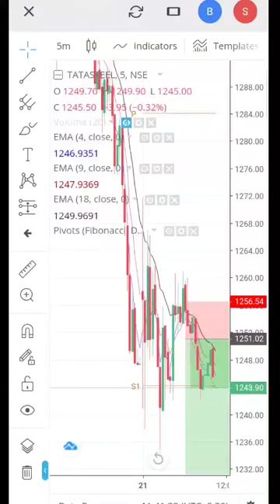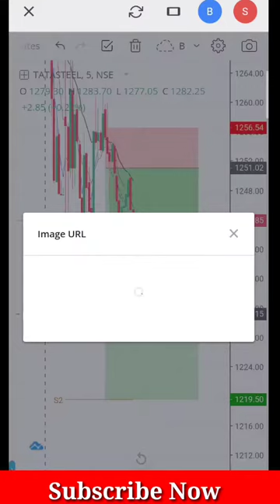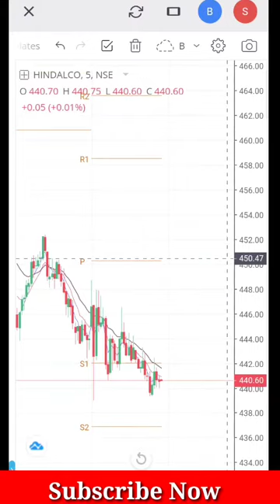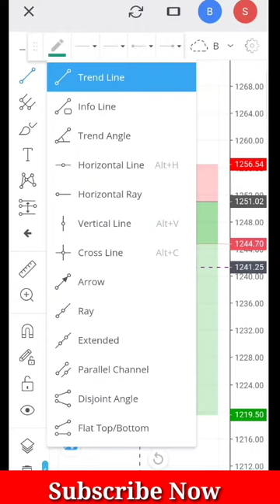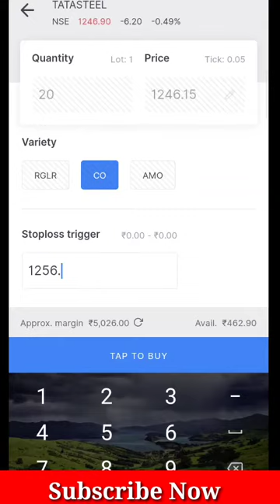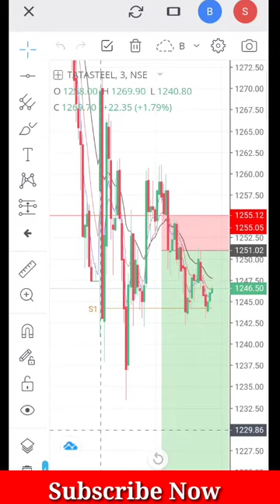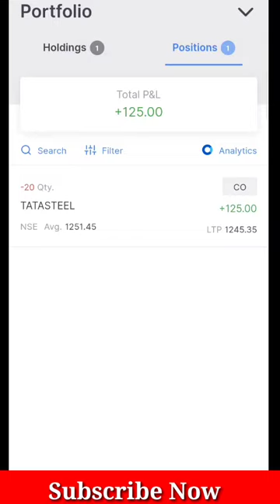Intraday trading with 1000 Rupees 🔥 Option Trading with 1000 rs √ 1000 rs intraday trading - DTA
how to trade with rs 1000 intraday trading